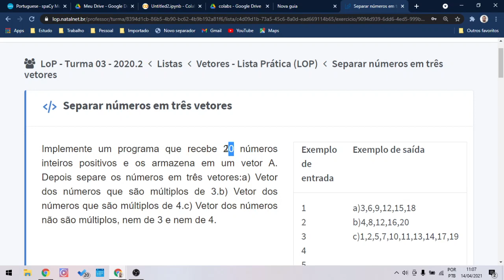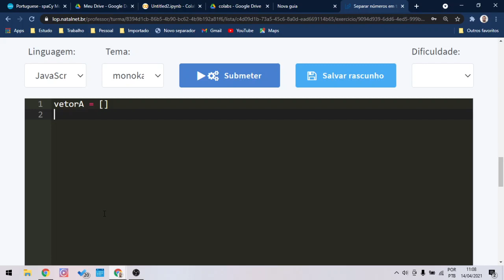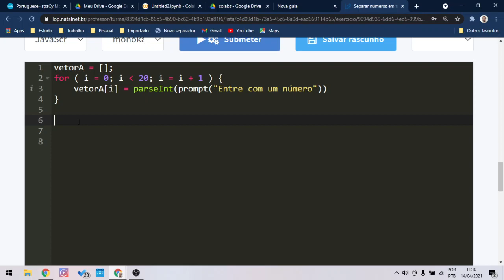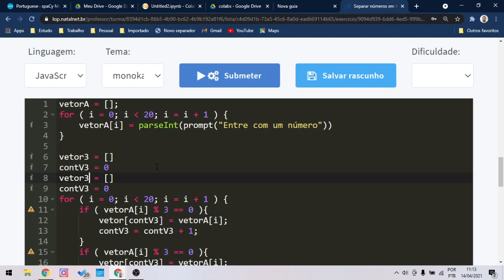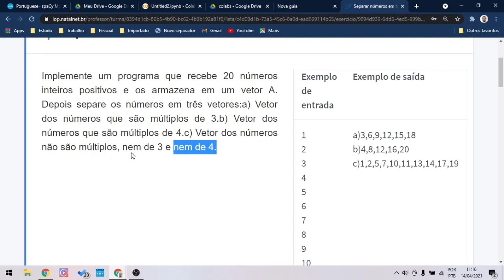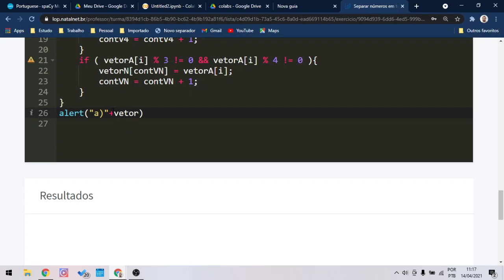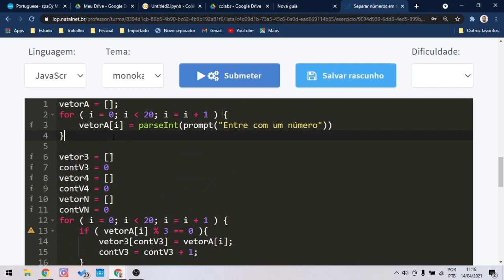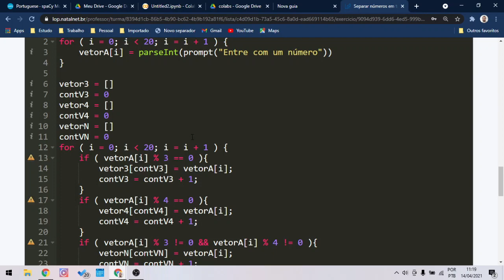Exercício LoP: Separar números em três vetores